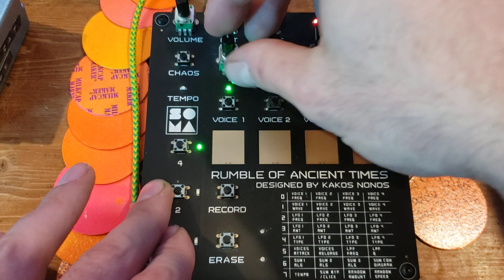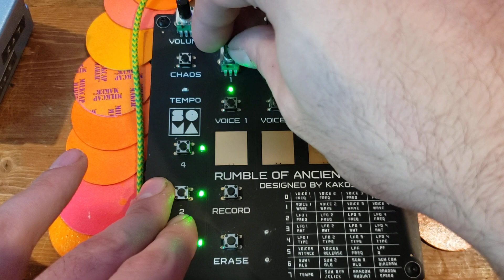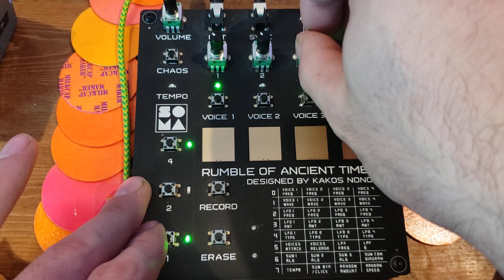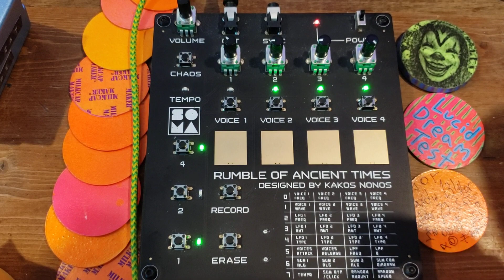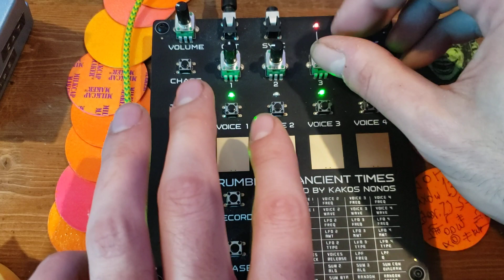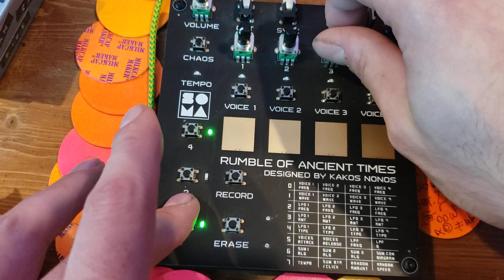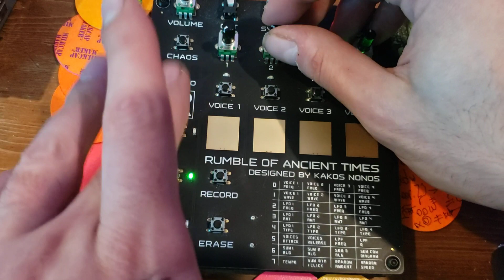"Is this a dream?" (RoAT by SOMA) Puppeteer These Hands "LIVE" From "Their" real FUTURE!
This video utilizes ones pre-exiting psychic abilities to telecommunicate with the "environment" generating a reverse echo in time which this video has recorded a performer waiting to recieve.

The result will (have) be(en) that "the viewer" produced "the performer's" actual movements IN the "past", VISIBLE in the recording, WITHOUT ALTERING IT, by simply accepting that our hands were/are the same hands.

The case will now/then be that you'd ALWAYS never even need(ed) to "TRY"... it all just "IS" because it has been perceived.

The "live" connection to the performer will only be a truly blank slate the first time one views the footage.

After that the viewer will only be able to send new requests to it during portions that they have "forgotten". Memory is a spotty, imprecise, malleable thing. However if the viewer happens to possess an exceptionally powerful mind and remembers things accurately (what are the odds of THAT? 🤭), they MAY have only one attempt before the performance is locked in and "saved" to the brain's memory.

Don't let all the buttons feel intimidating. The three buttons marked 4, 2, and 1 are binary values to navigate to pages 0-7 of the knob parameters. Switch on 4 and 1 to navigate to page 5 for instance. This changes the functions of the knobs to what is shown on that row of the grid.

Keep in mind that quantum interference from choices the viewer ALMOST makes, may sometimes be challenging for the subconscious mind of the performer to discern between during transmission. Think only of the PRESENT moment and this performing entity will TRY to keep up in the EVEN "NEWER" timeline which the viewer (will have) now (been) navigate(ing).